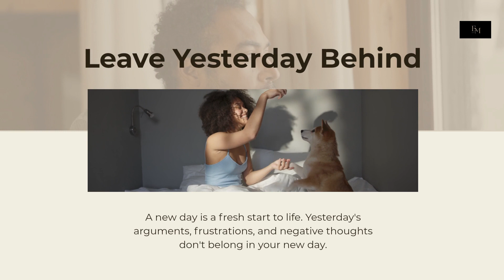Unbelievable Health Secrets Revealed!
Are you looking for a way to live a healthier lifestyle? In this video, we'll show you the secrets to living a super healthy lifestyle!

From eating clean to exercising regularly, we'll give you the tips you need to start living a healthier life today! With our help, you'll be on your way to a healthy future! So what are you waiting for? Let's get started!